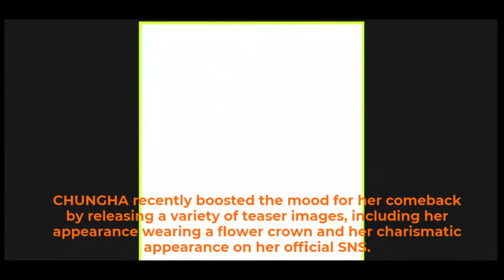[KPOP NEWS] CHUNGHA, July 6th, " PLAY "